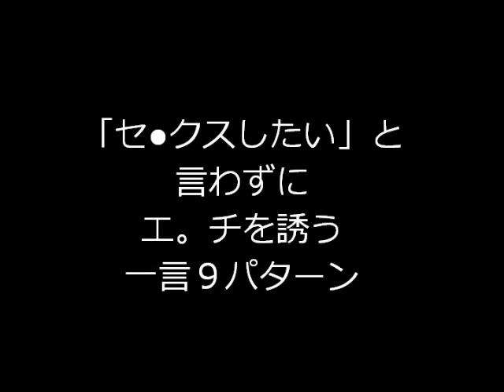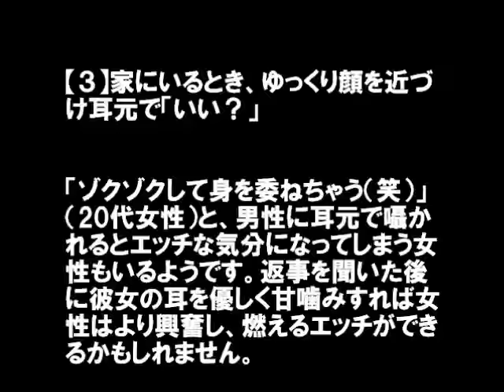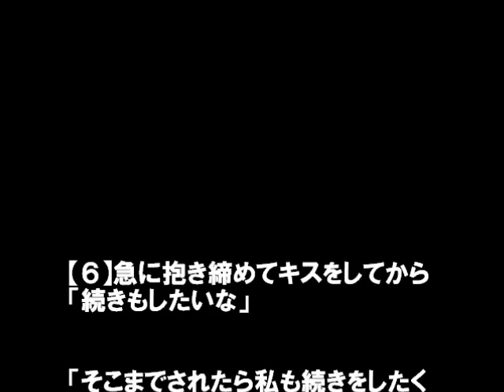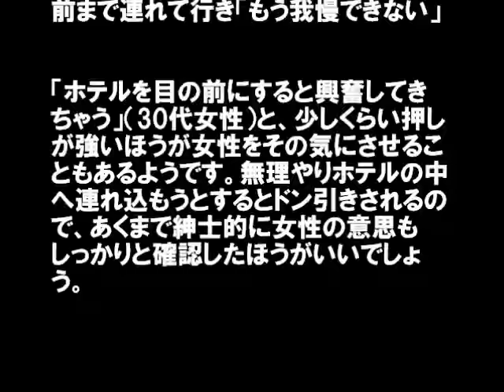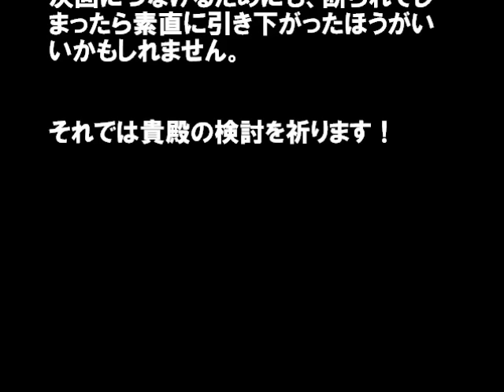コレは必読！気になる女の子とセクロスをスムーズに誘う裏ワザ９選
■ 【COD：BO3：実況】〜大人のエッチな夏２０１５〜part25【オパシ＆らーく：３万人突破記念コラボ＃２】
■ 素人ひとりエッチな女性店員さんにフル勃起 ！（アダルト動画編）- Movies Adult Full 18
■ ‹出会い系サイト›エッチな叔父様に女装してソーラン節見せたら戦意喪失したｗｗ
■ 【エッチな体験談】彼女より姉との関係に燃えるようになった夜の出来事
■ ガチで日本で最も再生されたちょっとエッチなハプニング集！ 【放送事故】！